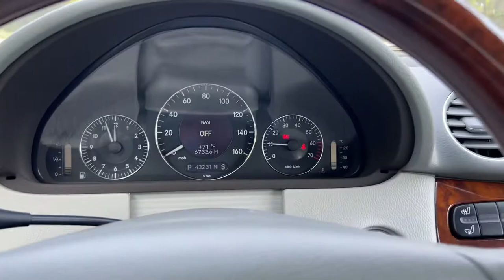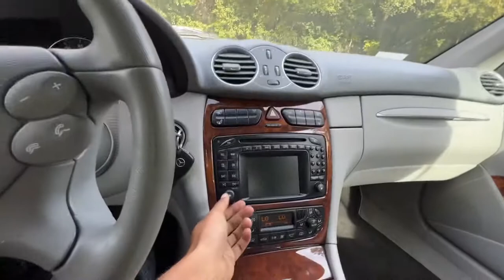04 CLK500 Drive